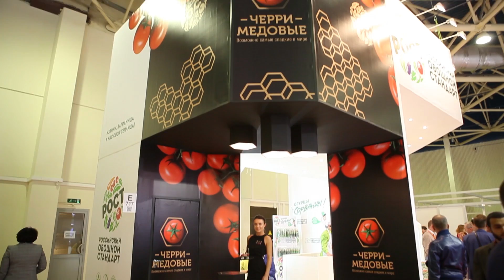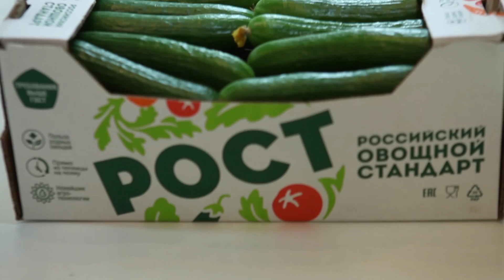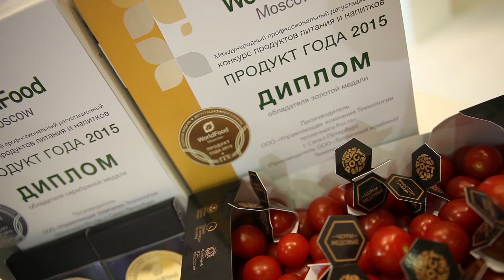УК «Технологии тепличного роста» на WorldFood 2015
СВЕЖИЕ УСПЕХИ СВЕЖИХ ОВОЩЕЙ
Организовали участие Управляющей компании «Технологии тепличного роста» в выставке WorldFood 2015 в Москве.
Cтенд УК ТТР стал одним из самых нестандартных и привлекающих внимание на выставке. Результат – множество новых контрактов с торговыми сетями.

Вместе с УК ТТР мы делаем российские овощи популярнее и доступнее!